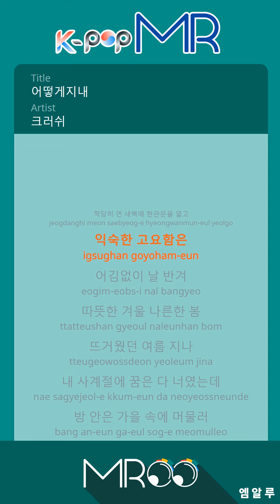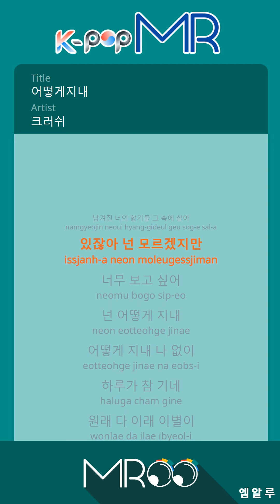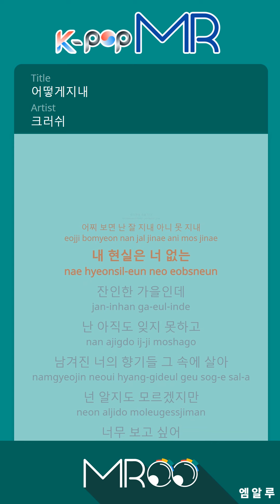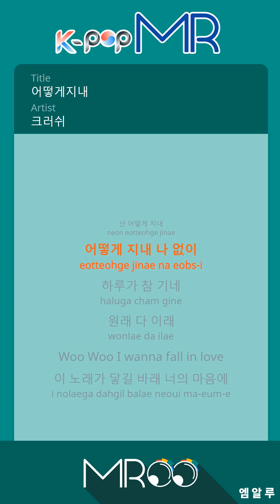[KPOP MR 노래방] 어떻게 지내 - 크러쉬 (b2 Ver.)ㆍfall - Crush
[Eng-Sub]

Open the front door to a moderately distant dawn
Familiarity with calmness meets me without a doubt
Warm winter, dry spring
A hot summer day
My dreams were all yours in my four seasons
The room is still in fall

Your smell lingers here
You know I don't t know, but I miss you so much
How are you? How are you doing without me?
One day is true
Is everything alright? Is this goodbye?

Don't wanna fall in love

A cold winter, a helpless spring, a warm summer day
I'm not doing good at all, I can't
My reality is a cruel fall without you

I wanna fall in love
I hope this song will reach you in your heart

ⓒMusicen. MR